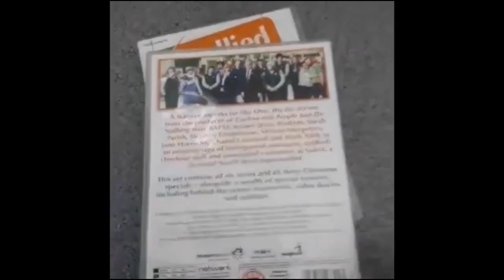Time for a bit of a rant about Physical media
Shoutouts to @jimjammoviesandtv9682  @JamiePowellCrazyJay  @jsdarkknight  @davidmansell315 @theblu-rayanddvdcollector8742  @kermitsghost @slay3rreviews @Lukesworldofmoviesandtv @BigPauly